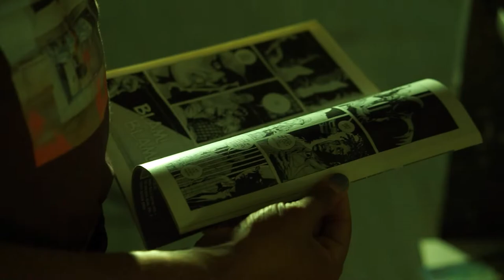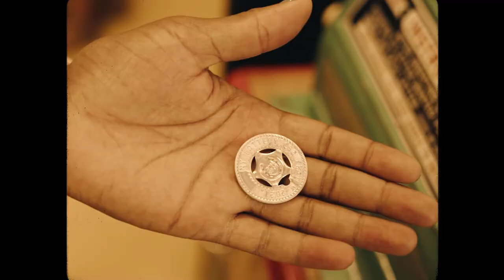Devin KKenny NY Lottery CBD Kratom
@crashingwavy on instagram

videography and infrared by Jay Tovar @lifebeginsatmidnight (instagram)
editing and graphics by Derek Rathbun @rathbunfilms (instagram)
styling and makeup by Devin Kenny

vocals and production by Devin KKenny
guitar and bass by Dan Rico @hidanrico (instagram)